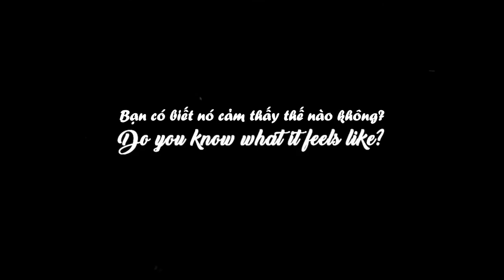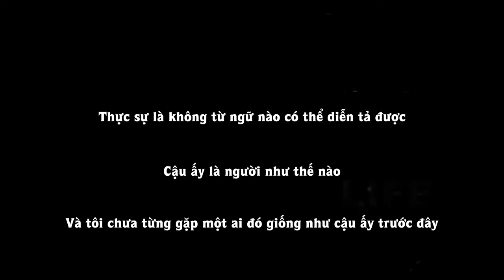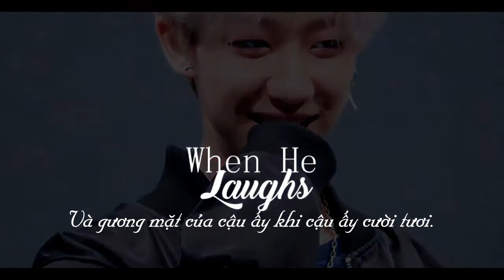[VIETSUB] XU MINGHAO- WHEN HE LAUGHS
Credit video: baepsaexsofie (on YouTube)
Thank you for allowing us to use this video! Thank you very much! ❤❤❤

V-Trans: Yuel
Encoder: Vela